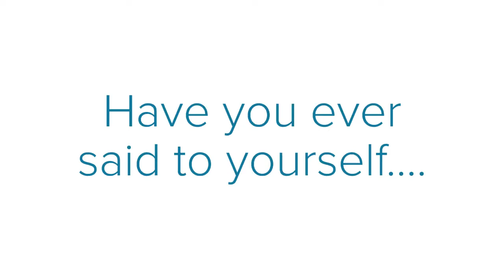Foster a rabbit for House Rabbit Society!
WE NEED YOUR HELP! There are rabbits on euthanasia lists of local shelters in the SF Bay Area who need us! If you can foster a rabbit for HRS, we can make space to save these rabbits. We're looking for 1- and 4- month fosters. We provide the supplies, you supply the salads (and the love).